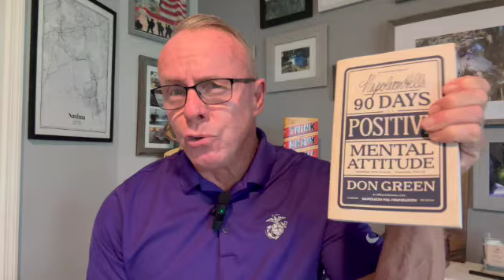90 DAYS TO Positive Mental Attitude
In this video Frank talks about getting ready for 2025.  Taking control of your own mind, making decisions for what's best in your life.  He also introduces "90 DAYS TO A POSITIVE MENTAL ATTITUDE" as a suggested read as we step into the new year.

Frank Menard
Certified Coach, Speaker, Trainer

Frank Menard is a highly skilled and experienced personal development coach who has dedicated his career to helping individuals unlock their full potential. With a background in leadership and personal development, Frank possesses a deep understanding of human behavior and motivation. His empathetic and compassionate approach allows him to connect with clients on a personal level, creating a safe and supportive environment for growth. Through his structured and personalized coaching programs, Frank empowers individuals to set ambitious goals, develop actionable plans, and overcome obstacles to achieve success. With a passion for guiding others towards fulfillment and success, Frank Menard has become a trusted partner for individuals seeking to transform their lives and achieve their dreams.

Frank is a U.S. Marine Corps veteran serving twenty-two years.  Also, a certified coach, speaker, and trainer with the Napoleon Hill Institute as well as the John Maxwell Team.

Frank Menard
The Menard Team Coaching